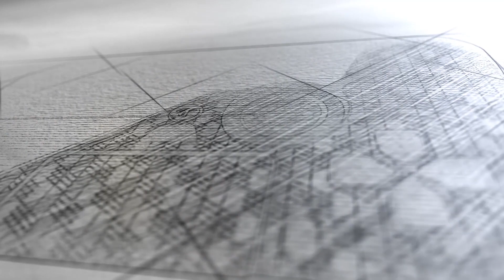Side EP 女僕修養頂尖對決【加速世界 vs 刀劍神域 千年的黃昏】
SAO 系列遊戲新作，今次仲有埋加速世界嘅角色，一齊玩到爆機啦~

鐘意就 Like 同 Share 影片啦!